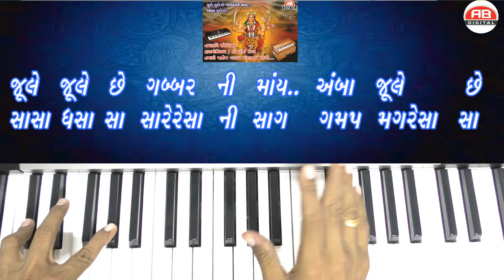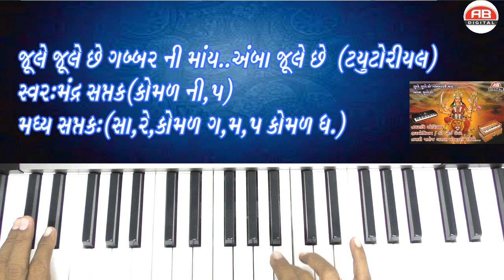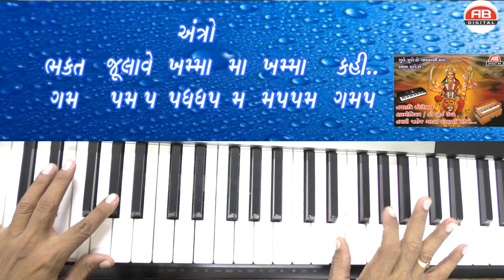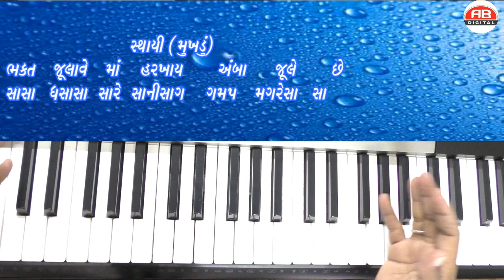ZULE ZULE CHHE GABBAR NI MAY||GARBO||TUTORIAL||ASHITBHATT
PRESENTING TUTORIAL OF GUJRATI GARBO** ZULE ZULE CHHE GABBAR NI MAY AMBA ZULE CHHE
ALL SOOR FOR THIS GARBO MAKE BY ASHIT BHATT
HOPE ALL PEOPLES ARE LEARNING THIS TUTORIAL AND PLAY THAT GARBO...